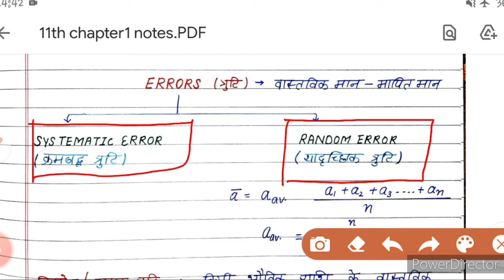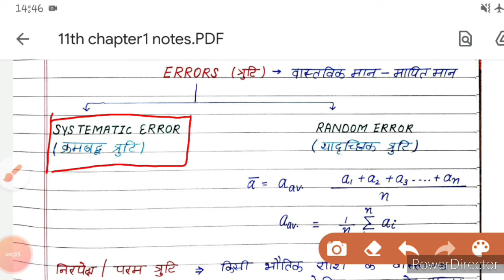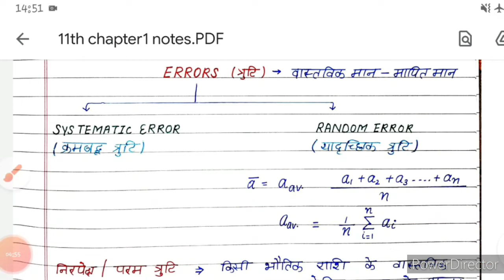error । त्रुटि । truti । types of error । त्रुटि के प्रकार । absolute error । relative error । chap1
प्रिय विद्यार्थियों,
 इस वीडियो में आप
 👉त्रुटि किसे कहते हैं?
 👉त्रुटि की परिभाषा
👉त्रुटियों के प्रकार
👉परम मध्य त्रुटि 👉 परम माध्य त्रुटि 👉सापेक्ष त्रुटि 👉प्रतिशत त्रुटि
आदि के बारे में विस्तार पूर्वक अध्ययन करेंगे।

👉join us on Facebook page 💥easy physics by nk💥
👉join us on whatsapp group 💥Follow this link to join my WhatsApp group

भौतिक विज्ञान कक्षा 12 के पाठ संख्या 1 से 9:00 तक के प्रत्येक बिंदु पर विस्तार पूर्वक वीडियोस तैयार किए जा चुके हैं जिन्हें देखने के लिए प्ले लिस्ट में जाएं।